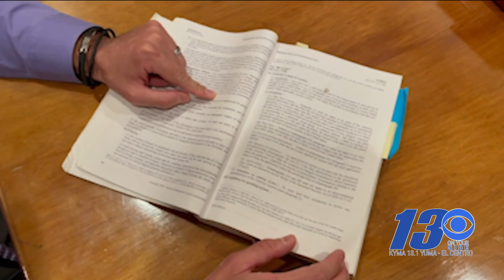What's next? The legal process for asylum seekers